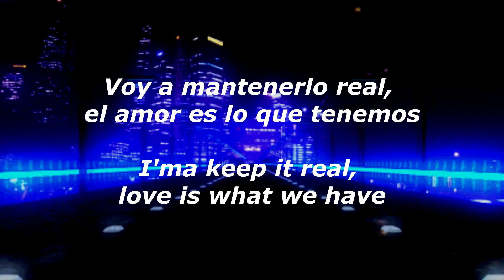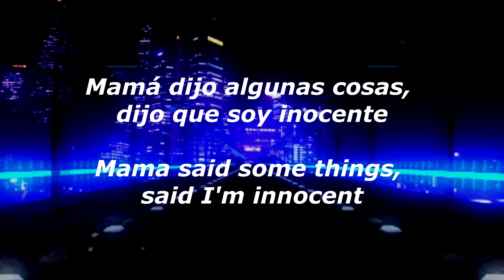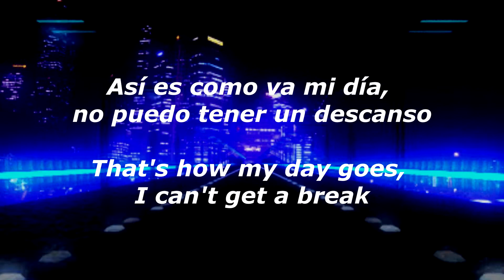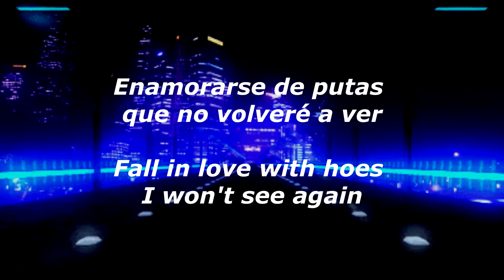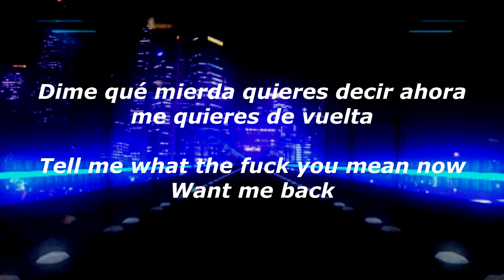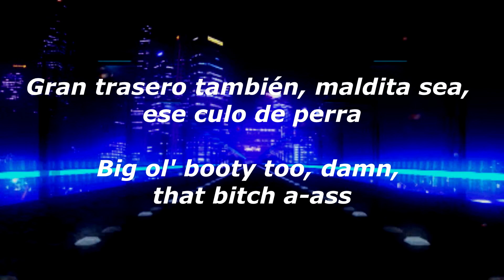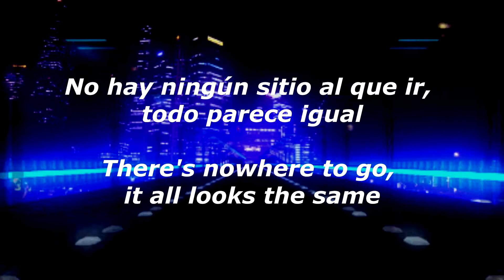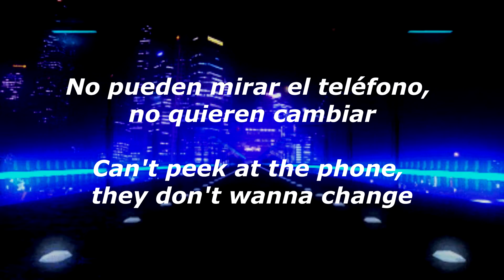Nevi - How You Been (Ft. Kyle) // (Lyrics español e inglés)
Antes de comenzar, la música ni la foto en este video me pertenecen, solo la traducción que me pareció más apropiada para la canción.
Before we begin, neither the music nor the photo in this video belong to me, only the translation that seemed most appropriate to the song.
Link de la canción original:
Artista: Nevi Ft. Kyle
Nombre de la canción: How You Been
Descripción:
Nevi - How You Been (Ft. Kyle) [Official Music Video]